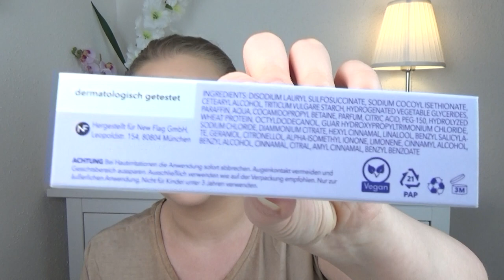Drogerie Haul | dm | Rossmann | Revolution | Balea | uvm.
heute gibt es wieder einen kleinen Haul von mir😄

Bis Bald
Sabrina

Hier gehts zu den Videos von den beiden Mädels, die ich erwähnt habe 😊